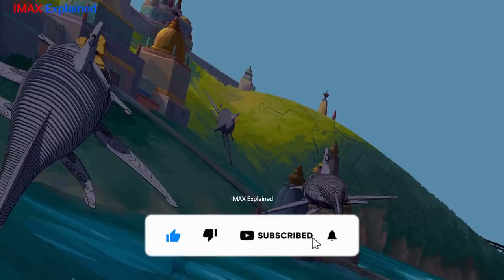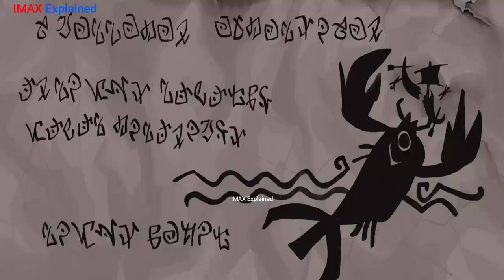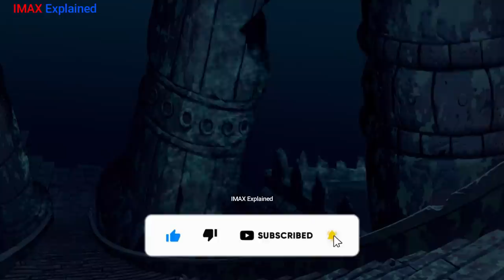8000 साल से खोई हुई City की तलाश | Movie Explained in Hindi | Summarized in हिन्दी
The lost city of Atlantis Movie Explained in Hindi | Summarized in हिन्दी

in Hindi
Movie Explained
2014 Movie Explain In Hindi | L.DK 2014 Ending Explained in hindi

movies explained
movie explained
hollywood movie in hindi explained
endingexplainhindi
PAW Patrol: The Movie movie Trailer
PAW Patrol: The Movie movie explained in hindi
PAW Patrol: The Movie  2021
Animated Movie
PAW Patrol: The Movie
little witch movie explained in hindi
The lost city of Atlantis 2001 Movie Explained in Hindi

Unicorn movie
Bigfoot / Yeti
Cartoon movies in hindi
90's cartoon

IMAX Explained